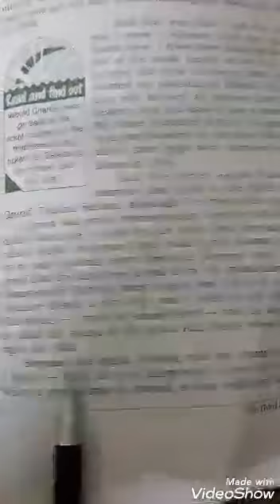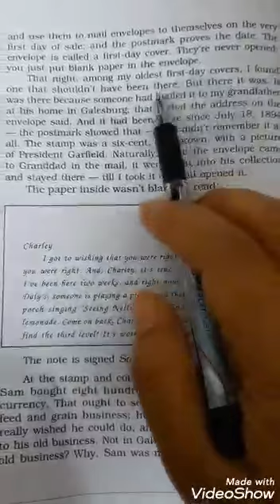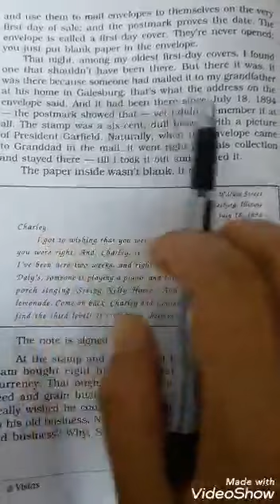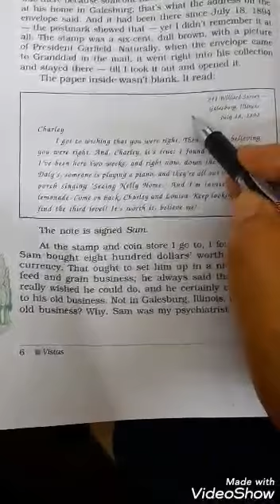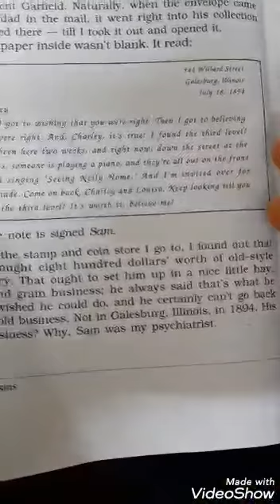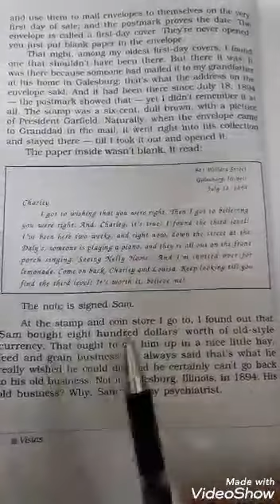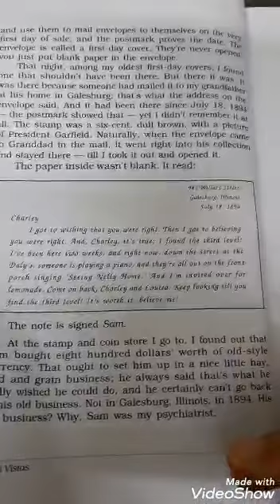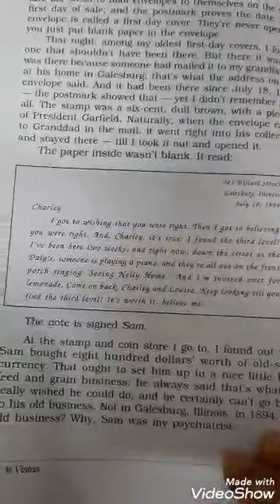CLASS XII - ENGLISH - THE THIRD LEVEL - PART 5